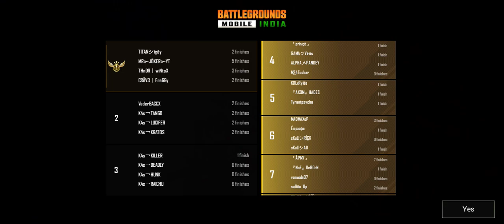THUNDER ⚡ CUSTOM DAY 4 (3PM) T3#bgmi#freescrims#bgmilive#live